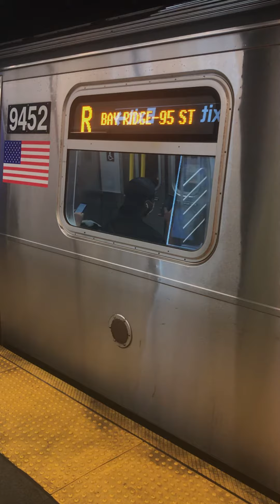Manhattan bound R160B Siemens & Bay Ridge bound R160A R at 53 St